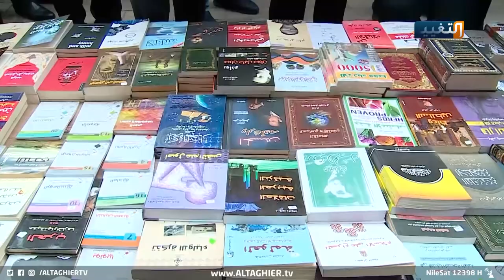رجل المهمات الصعبة.. برهم صالح يمنح العراق بطاقة العبور إلى العالم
موقع قناة التغيير الفضائية الالكتروني